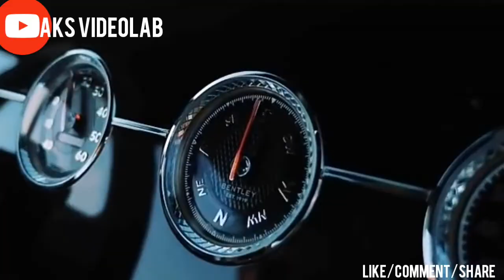A SINGLE COOL HANDSOME BOY , ATTITUDE STATUS BY DR. BIKASH BALABANTARAY /10K SPECIAL